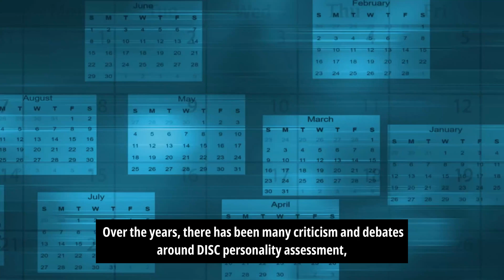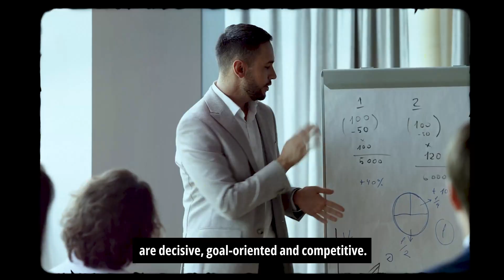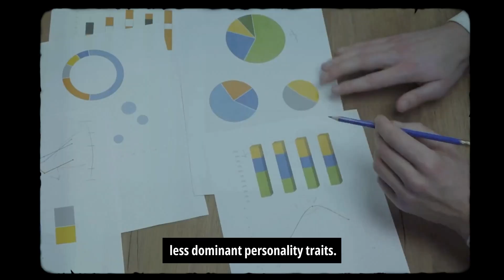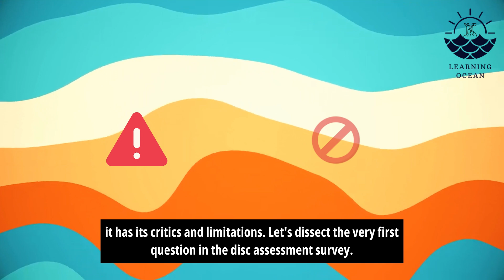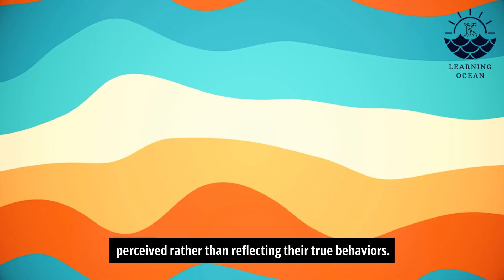DISC Myths Busted: Science or Pseudoscience? A Critical Look at DISC Personality Assessment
In this eye-opening youtubevideo we delve into the controversial topic of personality assessments, focusing on the widely-used DISC Personality Test. 🤔 Is it a reliable scientific tool, or is it just another pseudoscience?

- 🤯 Unveiling the origins and history of the DISC personalityassessment .
- 🧪 Analyzing the scientific validity behind personality testing methods.
- 🕵️‍♂️ Exploring the criticisms and controversies surrounding the DISC model.
- 🚫 Debunking common myths and misconceptions about personality assessments.

🤓 **Why Watch?**
Whether you're a psychology enthusiast, HR professional, or just curious about the science behind personality tests, this video provides a critical examination to help you make an informed decision.

Have you taken the DISC test? Do you believe in its accuracy, or do you think it's a fake science?

0:00 - Intro
0:37 - Background
1:21 -  DISC Personality Types
3:00 - Analysing the DISC Survey
4:43 - Limitations of DISC Assessment